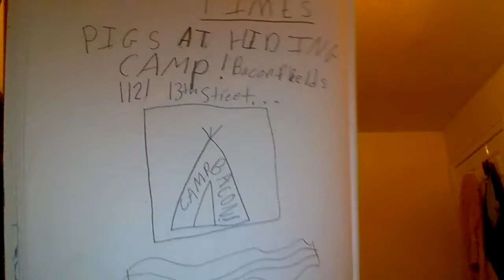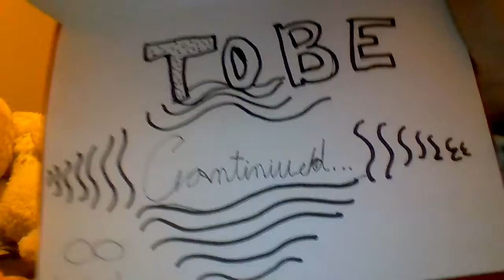Dreams Set In Stone: Bacon Billions!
this is a story about a random person who wants baccon so much that she ruins two little piggies hugs!